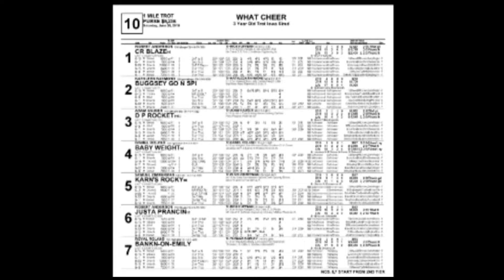6 29 19 What Cheer Race Ten